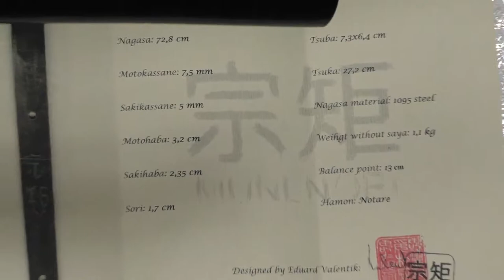Munenori Gold Dragon Katana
PopisNagasa: 72,8 cm

Tsuka: 27,2 cm

Gitae: Maru

Motokasane: 7,8 mm

Sakikasane: 5 mm

Motohaba: 3,2 cm

Sakihaba: 2,35 cm

Materiál Nagasa: Ocel s vysokým obsahem uhlíku 1095/58-62 HRC

Bod vyvážení: 13 cm od Tsuby

Materiál Tsuky: Same a bavlna

Sageo: korek

Tsuba: mosaz

Fuchi: mosaz

Kashira: mosaz

Habaki: mosaz

Seppy: mosaz

Menuki: zinková slitina

Hmotnost: 1,1 kg

Příslušenství: textilní vak na meč (může se lišit od fotografie)

Tameshigiri: tatami, bambus

!Vzhledem k tomu, že se nejedná o linkovou výrobu, mohou se jednotlivé rozměry mírně lišit!

     Neustále se snažíme o používání nových materiálů při tvorbě koshirae, abychom docílili originálních a zajímavých vzhledů, atraktivních nejen pro nové, ale i stávající zákazníky. U tohoto meče byla pro tsukamaki a sageo použita velmi pevná korková šňůra, odolná proti opotřebení stejně jako jiné, tradiční materiály. Velkým bonusem tohoto materiálu je pružnost, objemnost a poddajnost. Meč je příjemným do ruky a dobře se drží. Navíc i vzhledově je velmi originální a atraktivnější, než tradiční materiály jednoduché struktury. Navíc stále zůstává materiálem přírodním.

Popis:

Nagasa: Čepel z oceli 1095 byla vykována v shinogi-zukuri. Pocelé délce čepele se táhne široký žlábek bo-hi, který odlehčuje čepele a vyvažuje meč. Díky svým parametrům zajišťuje také výrazný, charakteristický zvuk, již při máchnutí mečem.

Čepele sama o sobě je jak v motokasane, tak sakikasane poměrně masivní a odolná při použití meče v praxi. Absence hiraniku a haniku zajišťuje lehký průchod měkkými materiály a vysokou ostrost meče. Yokote je pouze naznačeno broušením.

Saya: Pochva je dřevěná, pokryta černým lesklým lakem. Koiguchi bylo posíleno proti prasknutí saya. Okolo saya je uvázána tmavě hnědá, korková šňůra.

Tsuba: Záštita je masivní, mosazný odlitek s vyobrazením rybáře a poletujících ptáků. Seppy i habaki jsou také mosazné.

Tsuka: Rukojeť je po stranách potažena černě lakovanou rejnočí kůží a opletena hnědou, korkovou šňůrou ve stylu hinerimaki. Menuki ve tvaru draků, zdobí každou ze stran tsuky. Fuchi a Kashira jsou opět z mosazi s vyobrazením draků.